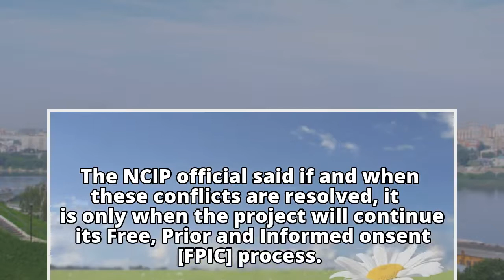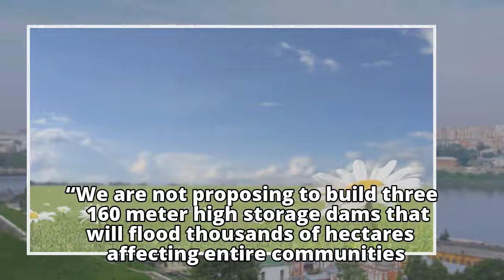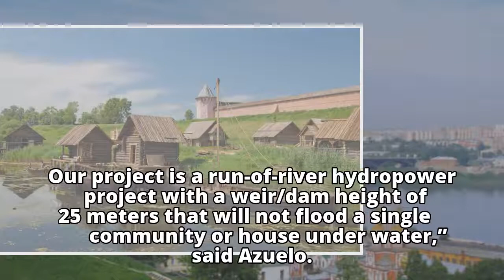Chico dam project suspendedChico dam project suspended